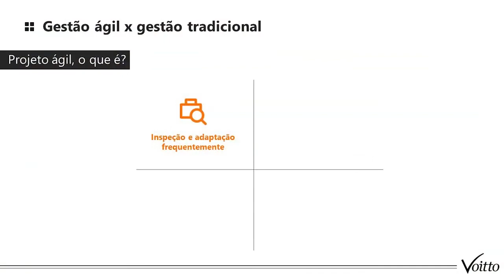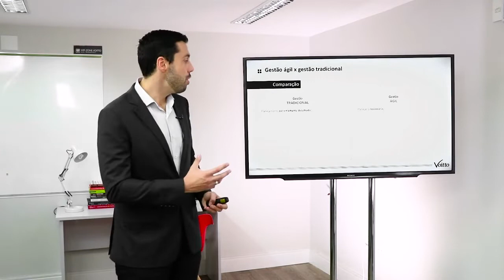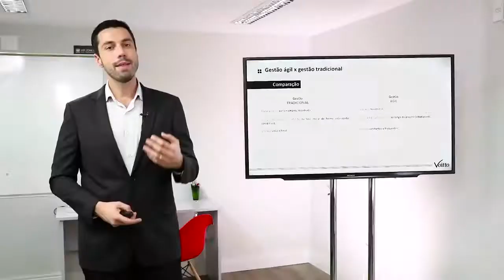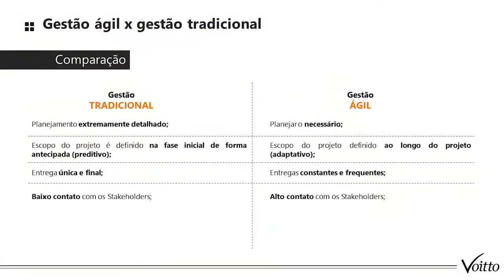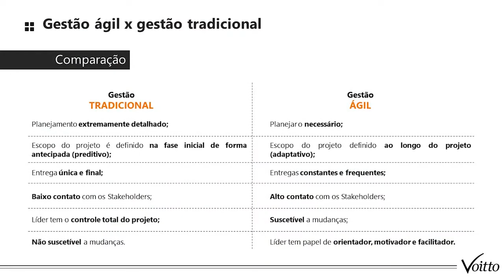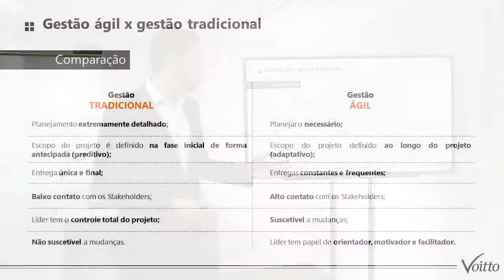GESTÃO ÁGIL x GESTÃO TRADICIONAL: PRINCIPAIS DIFERENÇAS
Mês do Consumidor: ofertas exclusivas com descontos de até 80%, além de bônus exclusivos, saiba mais Aproveite o Mês do Consumidor aproveitando ofertas exclusivas com descontos de até 80% além de bônus exclusivos, saiba mais Aproveite o Carnavoitto e inscreva-se em 6 cursos gratuitos com certificado, saiba mais Quando falamos a palavra "tradicional", no que você pensa?

Talvez você pense em algo conservador, como famílias que seguem certos costumes. Ou você pode pensar em comidas tradicionais, que representa a historia de um lugar. De qualquer formam essa palavra está presente em diversos contextos, até mesmo no mundo dos negócios!

Hoje, nós vamos conversar sobre duas diferentes formas de gerenciar seus projetos e entender um pouco mais como as mudanças que configuram o nosso mundo globalizado afetam uma organização. Gestão Tradicional ou Gestão Ágil, qual delas está presente na sua empresa? Não sabe? Vamos entender as diferenças entre elas!

No vídeo de hoje, nosso CEO, Thiago Coutinho, vai apresentar as principais características desses dois modelos e, assim, você vai conseguir identificar qual é o melhor caminho pra sua empresa! Você não pode ficar fora dessa, aproveite!

Se você deseja saber mais sobre o tema, indicamos alguns materiais:

Conheça as principais metodologias da Gestão Ágil em nosso blog
Assista ao nosso curso gratuito de Agile Scrum
Acesse nosso curso gratuito de Lean Manufacturing